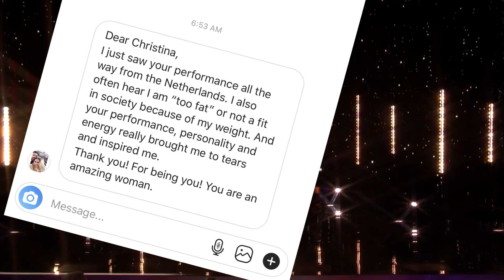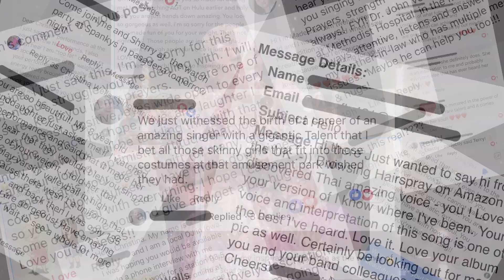Who is this WOMAN?! 🤯🔥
Christina Wells Sizzle Reel

💜 If you'd like to know more about my journey 👇🏽